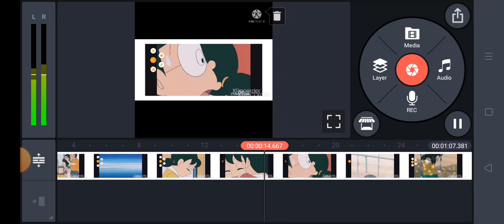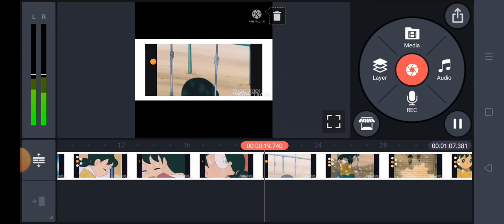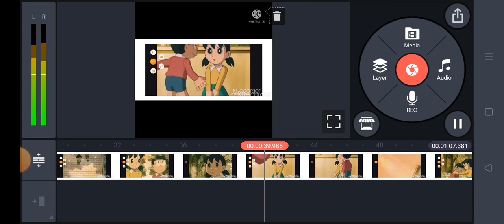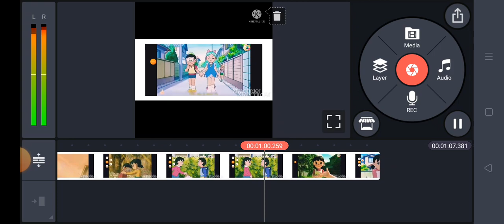day Nobita Shizuka 💕 SHIZUKA